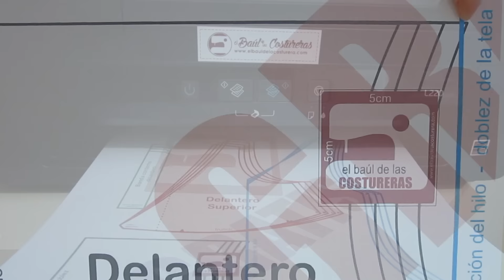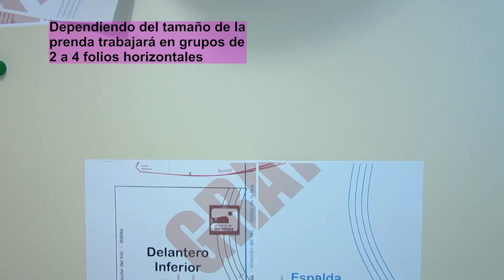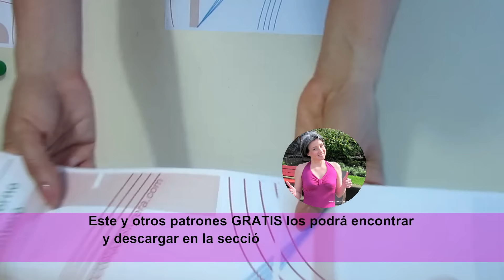Cómo armar el pliego de patrones de Costura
debe seguir estos pasos para armar el pliego completo. Patrones de costura en varias tallas para blusas, vestidos, pantalones y abrigos en formato PDF para imprimir en casa GRATIS